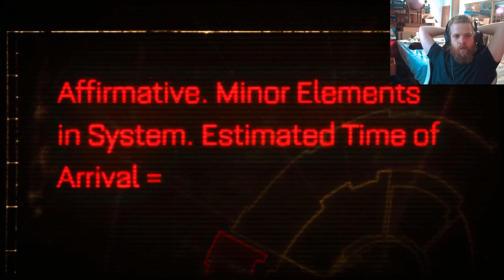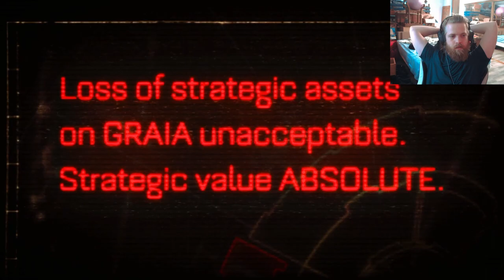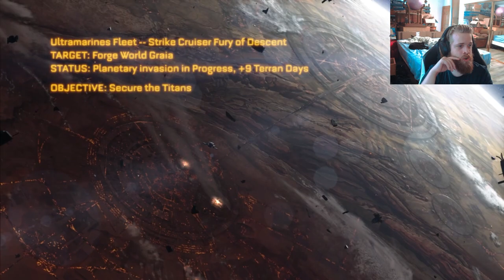K!LL THE ORCS (SPACE MARINE EP 1)